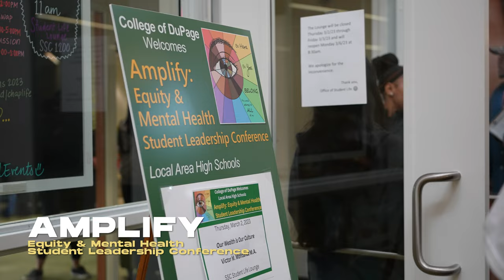Amplify Equity & Mental Health Student Leadership Conference - Art Activity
Event hosted by Du Page College